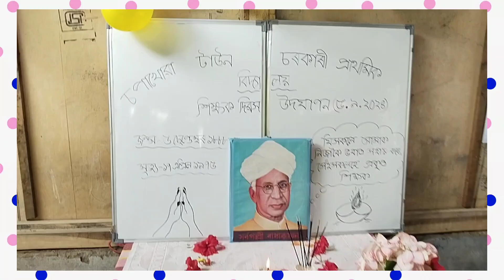🎊🎊Teachers Day Celebration 🎊 🎊 Chapakhowa Town Govt LP School 👍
Teachers Day Celebration at Chapakhowa Town Govt LP School 👍